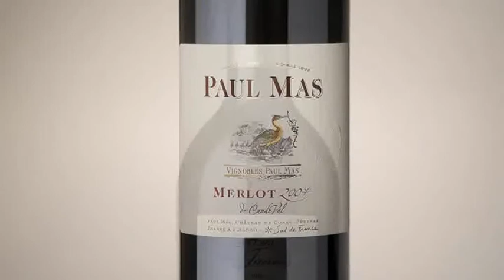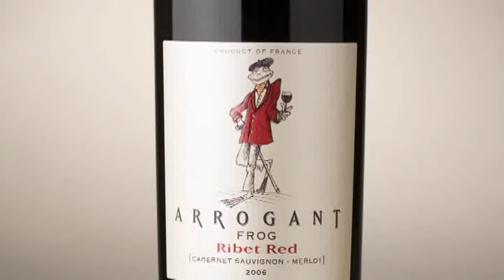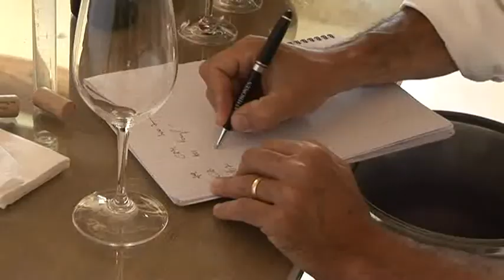Presentation (en) - Domaines Paul Mas